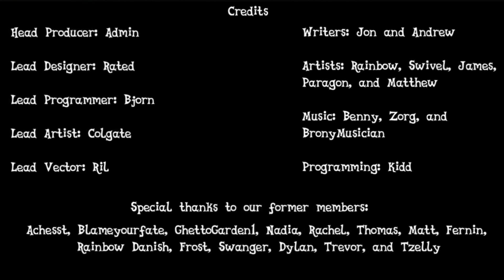Ponyamnesia Love and Mysteries - I DIDNT THINK SHE WOULD LOVE ME!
Well turns out another pony really really loves me above all of them!